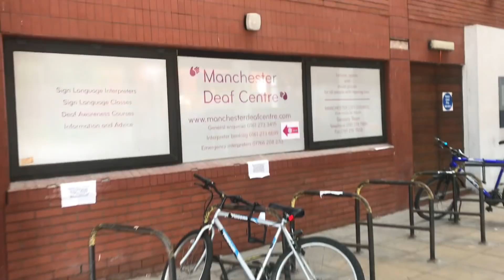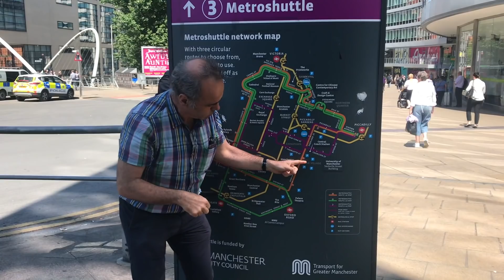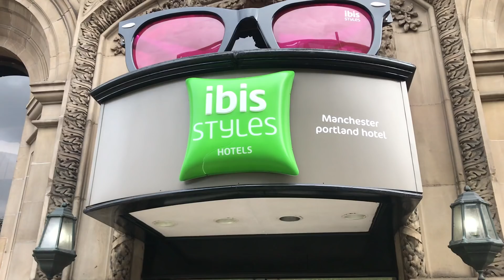EDCA Manchester Chess 2018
Airport, Transport, Manchester Deaf Centre, Hotel , Opening/Closing Ceremony